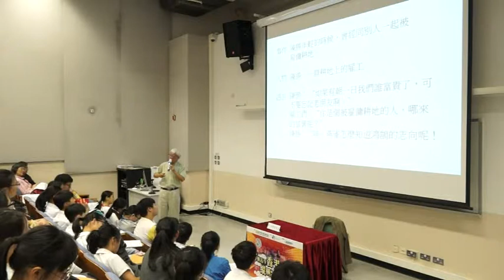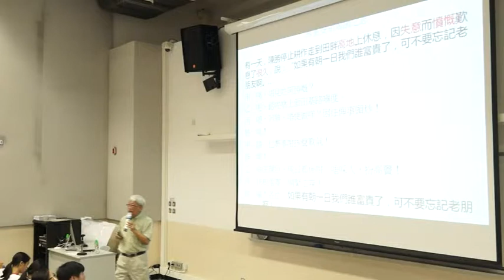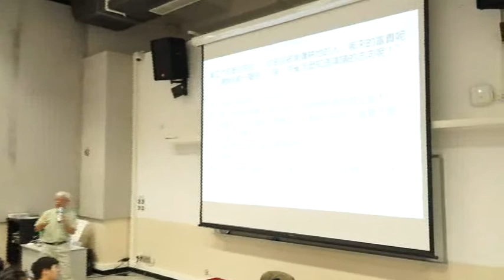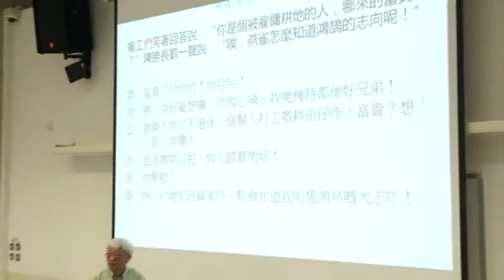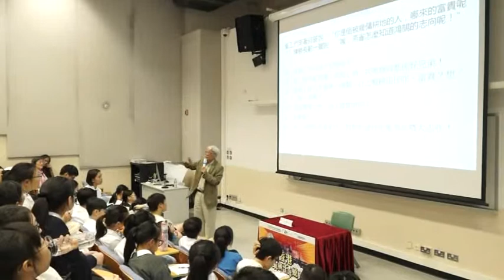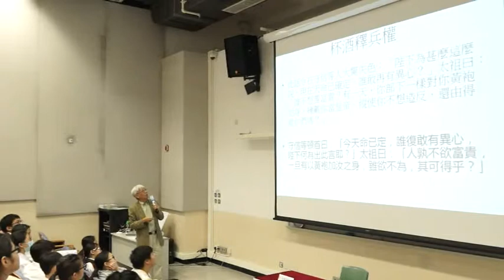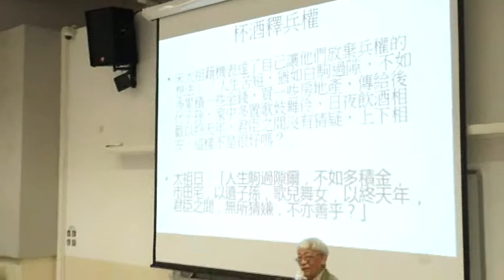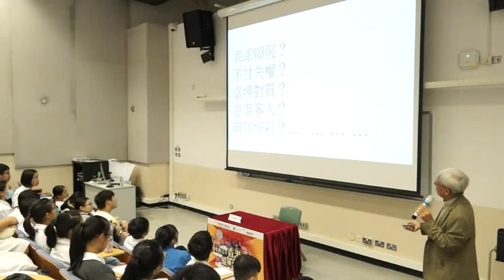《歷史文化學堂》歷史廣播劇培訓班 (中學)(四)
資深戲劇及文教工作者白耀燦先生教授各參加者歷史研習方法、蒐集和採用史料技巧、編寫歷史故事的技巧、演出廣播劇的聲音表達及說話技巧等